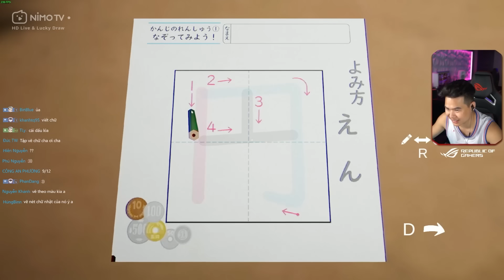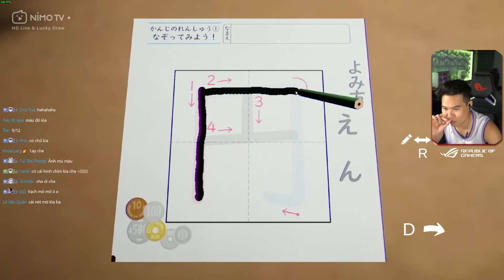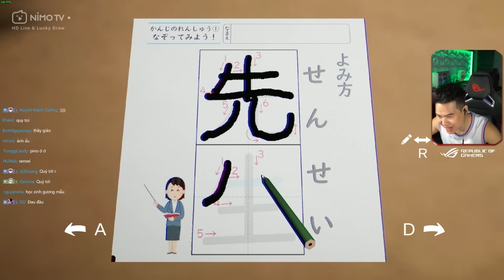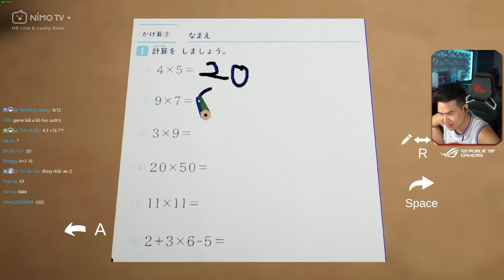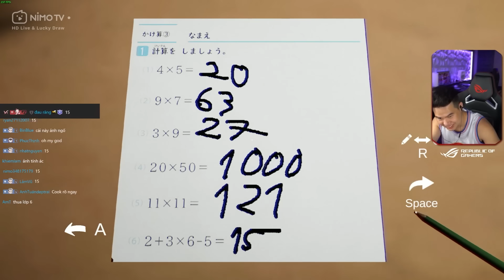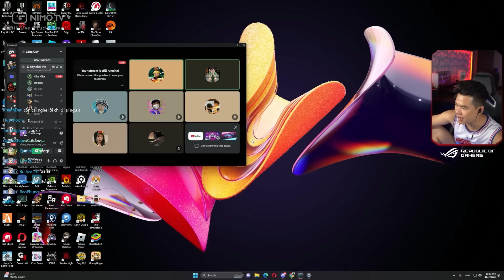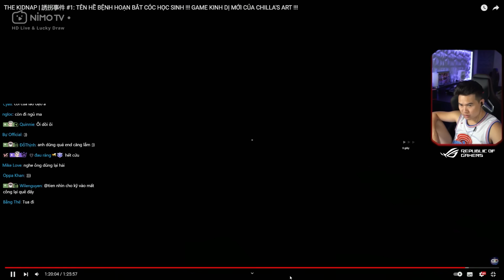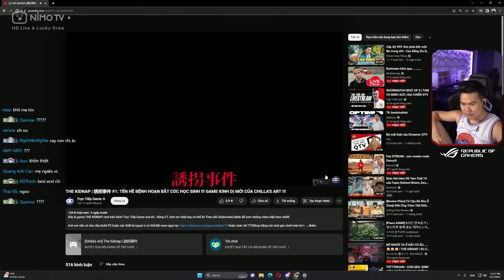(THE KIDNAP) KHI BẠN BỎ HỌC NHƯNG GAME LẠI BẮT BẠN ĐI HỌC LẠI